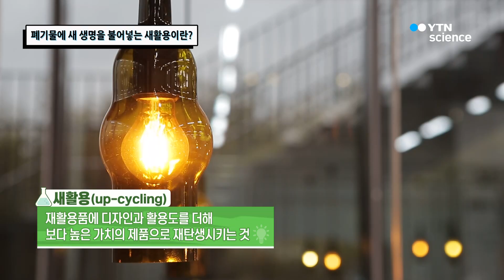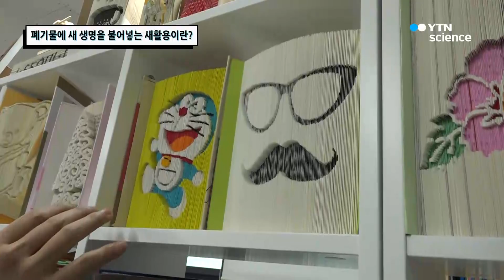폐기물에 새 생명을 불어넣는 새활용이란? / YTN 사이언스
수명을 다한 폐기물을 새로운 용도로 활용하는 새활용이 뜨고 있다! 새활용의 정의는

무엇이고, 쓸모없는 폐기물을 어떻게 새활용하고 있는지 살펴본다.